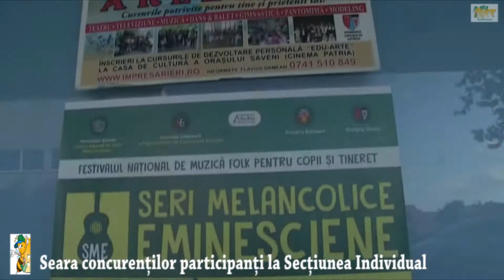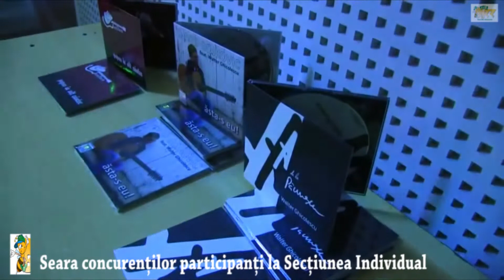Saveni - prima zi, Festivalul Seri Melancolice Eminesciene 2017